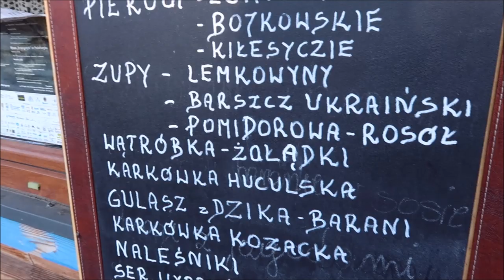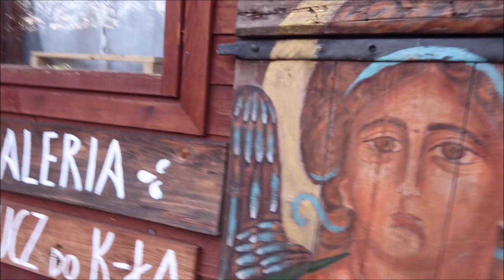Galeryjka i cerkiew 10.2019